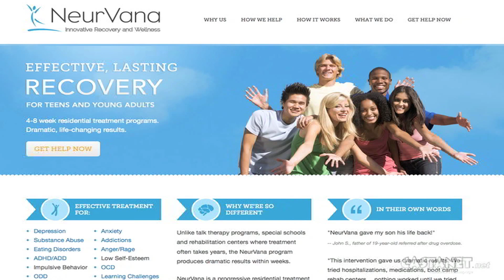Castanet's week in review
Castanet's week in review with Jen Zielinski.